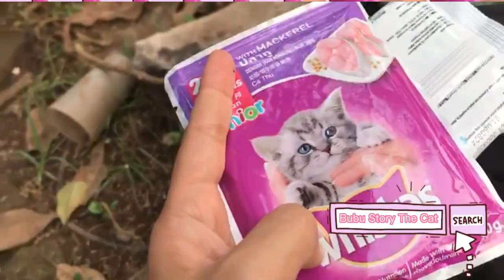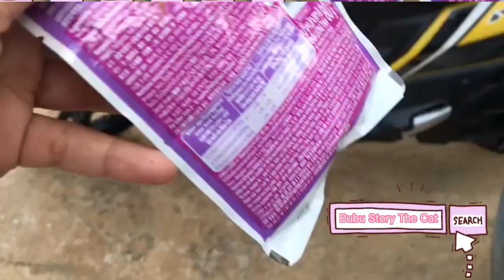Nemu Anak Kucing Di Lalatin Di Taman Belakang Sumur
Sore hari sebelum aku mau pergi aku sedang kontrol kucing-kucing kesayangan ku yang sedang bermain di taman tiba-tiba ku lihat ada seekor anak kucing yang sedang mengeong dia seperti terpisah dari induknya dan tersesat. Anak kucing itu badannya kurus, bahkan di lalatin dan ada lukanya umurnya sekitar dua bulan, warnanya hitam putih, jenis kelaminnya jantan. Anak kucing nyamperin aku merespon panggilan ku lari dan dia dengan sangat kelaparan. Lalu aku bersihkan terlebih dahulu sebelum dikasih makan karena takut lalat-lalat yang menempel bertelur dan berubah menjadi belatung di lukanya sungguh kasihan dan saat itu aku memberi dia setengah bungkus makanan basah khusus kucing diapun memakannya sampai habis. Dia nurut sekali tidak takut di pegang. Selesai makan dia pergi jalan-jalan dan aku melanjutkan perjalanan ku.

Tema : Induk Kucing Dan Anak Kucing
Editor : Rie
Suara Utama : Rie
Music From : Audio Youtube
*SEMOGA SELALU BERBAHAGIA*